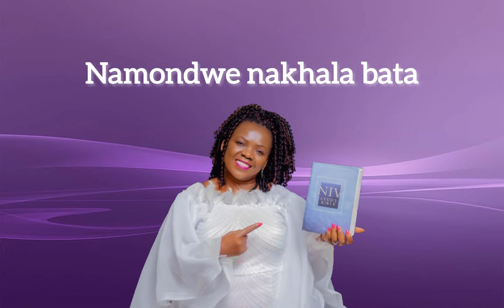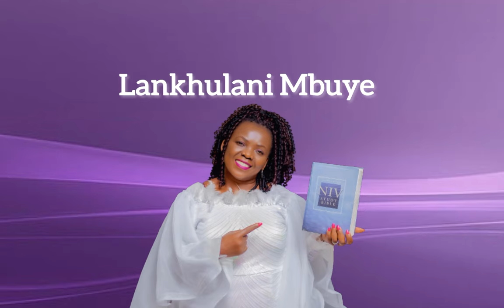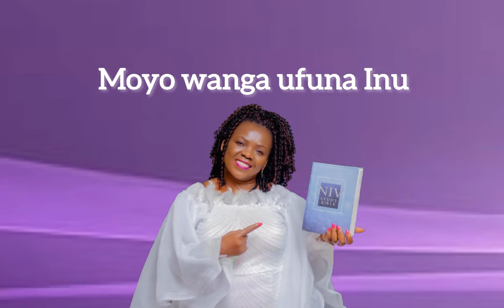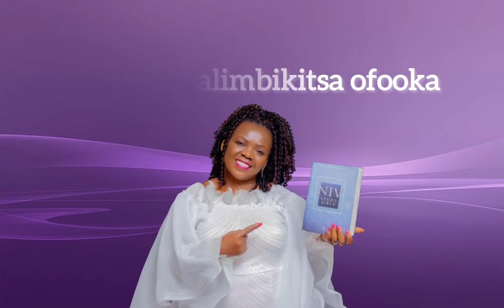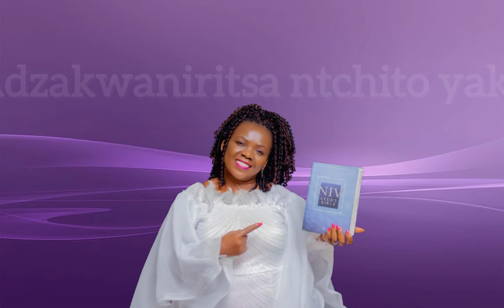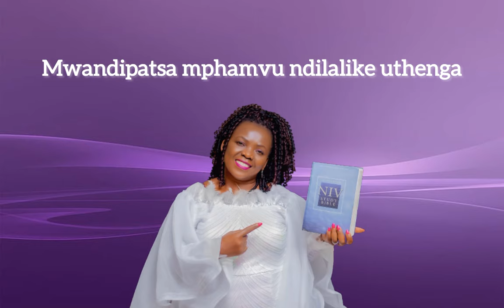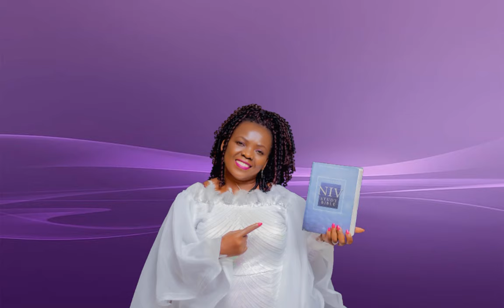MAU ANU- Thoko Suya